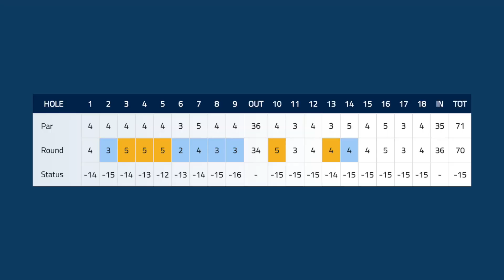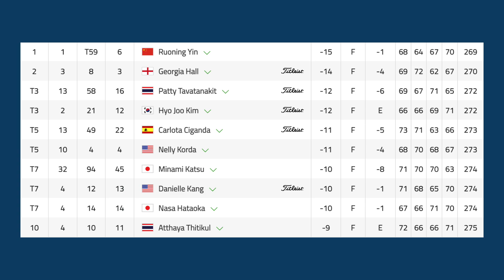LPGA Now | 2023 DIO Implant LA Open Round 4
The DIO Implant LA Open champion has been crowned and she’s a Rolex First-Time Winner. Ruoning Yin is the champion in Los Angeles.